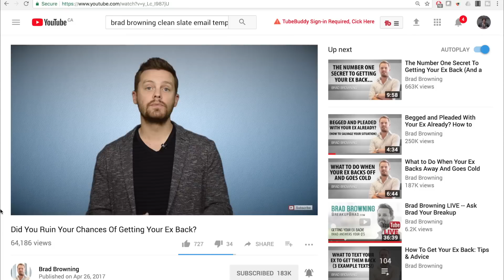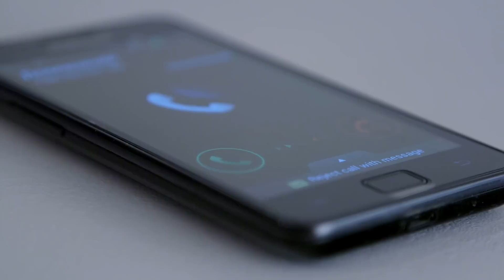The Clean Slate... Text? (The Clean Slate Email's Evil Twin)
When should you send your ex the Clean Slate text message to undo past mistakes?  Will it help you get your ex back?  Find out in this new video...

One of my most popular psychological tactics is the "Clean Slate E-Mail"... in this email template, I teach exactly what you need to say to your ex if you've already begged and pleaded for him or her back. And if you've watched some of my other videos, then you know that begging and pleading makes you LESS attractive to your ex, and if you do it enough, you can effectively blow your chances of getting back with your ex forever.

Since this was a common issue with almost all of my clients, I designed an email that solves this problem and puts your ex at what I like to call "emotional neutral"... meaning, after reading this message, they won’t harbour any negative feelings for you… they’re at an emotionally “neutral” state. But can the same thing be accomplished by sending a short little text message? Today, we are going to find out!

What's up, YouTubers? Brad Browning here. In this video, I'm going to share with you 3 texts that you can send to your ex RIGHT AFTER you've begged and pleaded for him or her back. But before I get into the goods, I think I should explain WHY begging and pleading is bad... and why it makes your ex LESS attracted to you.

See, when human beings decide to mate with someone, usually they will try and mate with someone of similar OR higher social status. The higher the social status, the more attractive he or she will be to the opposite sex... and this is true for both men and women. That’s why women are more attracted to the lead singer of a band than the bass player, for example. And in order to get your ex back want you back, you need to showcase your social value without making it seem obvious. Furthermore, begging and pleading shows your ex how LITTLE value you have… and it will reaffirm your ex’s decision to break up with you in the first place.

Like I’ve said in many other videos, if you want your ex to come back, you need to do things that will demonstrate how YOU are the catch… and there are a number of behaviours that you can engage in to convey this. But if you’re watching this video right now, you’ve probably been demonstrating some low value behaviour. However, don’t worry, all is not lost! You CAN begin reversing the process of making your ex attracted to you again, and you CAN get your ex back even if you’ve begged and pleaded for weeks. And it all starts with, drum roll please, Clean Slate templates. These are simple but powerful messages that you can send to your ex right now to begin the process of making your ex want you again. And in this video, I’m going to share with you THREE of these text messages that you can use right now to begin this exact process.

But first, I gotta warn you that it isn’t as simple as just sending one of these messages and hoping for the best. You must COMBINE this tactic with other strategies I outline in my Ex Factor Guide if you want to optimize your chances. And if you want to learn more about these tactics, then head on over to BreakupBrad.com right now and watch that free video presentation. Again, that URL is BreakupBrad.com.

Okay, text number one is called the “Fresh Start Text”. Lemme dive into an example and I’ll break it down for you after.

You could say something like… “I have to apologize for acting so irrationally over the last few days. I feel better about myself right now and I’m off to a fresh start.”

And just leave it as that. It’s important to not make excuses for your behaviour or you’ll continue to look desperate. It’s important that you own up to the mistakes that you’ve made in the past, apologize for them, and then move on. This is highly attractive behaviour and you’ll make your ex feel like you’re on the right path moving forward.